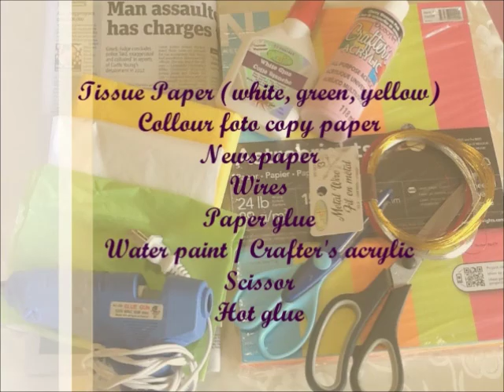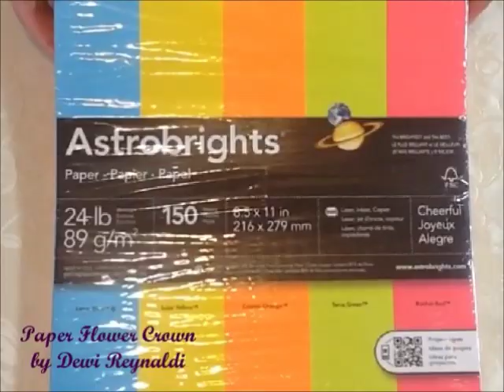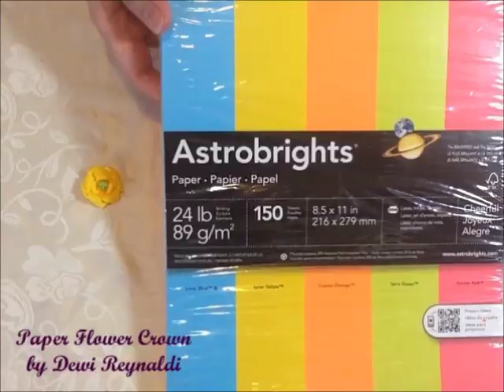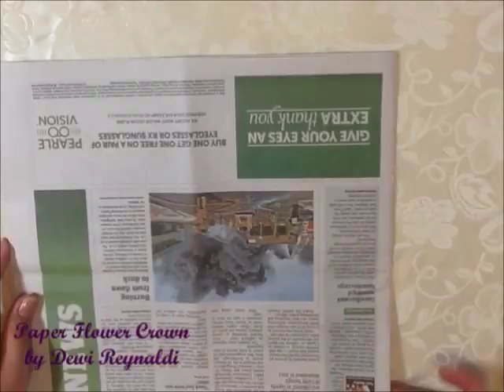DIY - How to Make Paper Flower Crown for Hair Accessories, Wreath Room Decoration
This is a tutorial video for someone who wants to make a Flower Crown (cherry blossom flower, rose flower) from tissue or crepe paper, colour photo-copy paper,, for hair accessories and wreath room decoration. Tissue or crepe paper, colour photo-copy paper  are consider cheap and easy to get.
This video also shows an easy and unique technique for creating wrinkle leaves so it will look more natural.

The Materials in This Project :
Tissue paper, Colour photo-copy paper, newspaper, wire, water paint, paper glue, hot glue, scissor.

My Recycle Videos :
Recycle Vase from Used Bottle
Recycle Flower from Corn Husk Leaves

Ini adalah video kerajinan tangan - prakarya cara membuat mahkota dari bunga kertas sebagai aksesoris rambut, dekorasi ruangan. Kertas yang digunakan adalah kertas tissue atau kertas krep, kertas warna untuk foto copy yang bisa dibeli di toko buku atau toko stationary. Video ini juga memberi tahu teknik membuat daun dengan kerutan yang terlihat lebih alami.

Bahan Yang dibutuhkan dalam project ini :
Kertas Tisu, Kertas Warna foto copy, Koran Bekas, Kawat, Gunting, Lem craft..

Video kerajinan tangan - prakarya Jepit Rambut :
Cara Membuat Jepit Rambut dari Pita
Cara Membuat Jepit Rambut Simpel untuk Anak-Remaja
Cara Membuat Jepit Rambut-Bros klasik-vintage

Video kerajinan tangan - prakarya Daur Ulang-Recycle :
Tempat Pencil dari Kaleng Bekas
Membuat Bros-Jepit Rambut Bunga dari Kulit Jagung